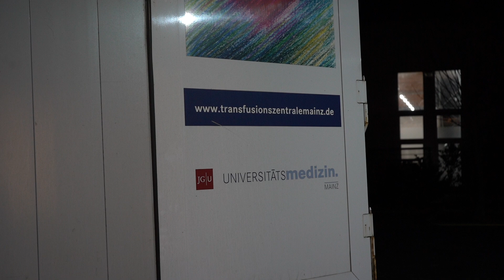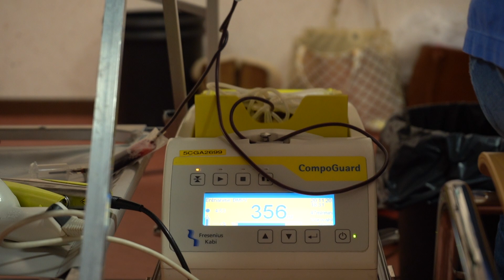German Ahmadi Muslims donate blood to health services